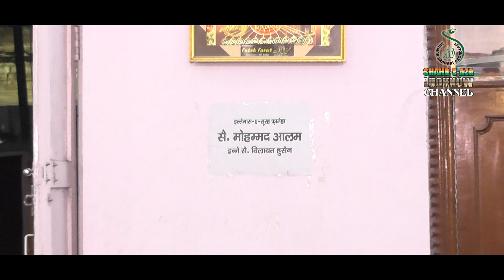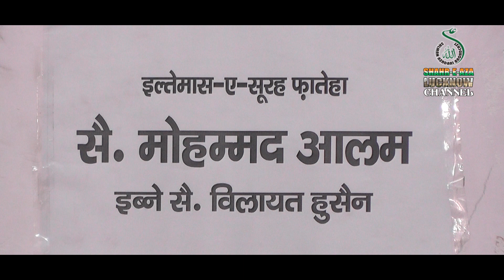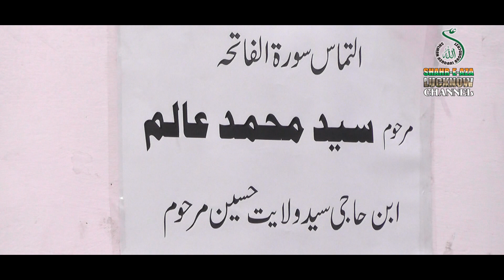MAULANA WASIUL HASAN KHAN SAHEB || MAJLIS-E-CHALEESWA BARAE ISAALE SAWAB LATE S.M. ALAM SB ||29Nov20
SHOHRAE KIRAM MAJLIS-E-CHALEESWA BARAE ISAALE SAWAB LATE S.M. ALAM SAHEB
MASJID MAQBARA ALIYA, GOLAGANJ, LUCKNOW

ALLAH (j.j.)
HAZRAT MUHAMMAD (S.A.W.)
JANABE FATIMA ZAHARA (S.A.)
HAZRAT IMAM ALI (A.S.)
HAZRAT IMAM HASAN MUJTABA (A.S.)
HAZRAT IMAM ZAINUL ABEDEEN (A.S.)
HAZRAT IMAM MUHAMMAD BAQIR (A.S.)
HAZRAT IMAM JAFAR SADIQ (A.S.)
HAZRAT IMAM MOOSA KAZIM (A.S.)
HAZRAT IMAM ALI RAZA (A.S.)
HAZRAT IMAM MOHD TAQI (A.S.)
HAZRAT IMAM ALI NAQI (A.S.)
HAZRAT IMAM HASAN ASKARI (A.S.)
HAZRAT SAHEBAZ ZAMANA IMAM MEHDI (A.S.)
KHATEEBUL IMAAN
MAULANA TAHIR JARWALI SAHEB
KHATEEBE AKBAR
MAULANA ATHAR SAHEB
KHATEEBUL IRFAN
NADEEM SARWAR
ALI SHANAWA
ALI JEE
HASHMI SISTER
FARHAN ALI
IRFAN HAIDER
ALI SAFDAR
ALLAMA KUMAIL
NASIR ZAIDI
HASAN SADIQ
RAZA ABBAS ZAIDI
NAYAB HALLAURI
NAYAB BALIYAVI
NAYYAR JALALPURI
SAFDAR ABBAS
MUSAYYAB RIZVI
JASHNE ABBAS
JASHNE NOOR
JASHNE ZAINAB
JASHNE QASIM
JASHNE QAYEM
HUSAIN DAY
MAULANA KALBE JAWWAD SAHEB
AFTABE SHARIYAT
MAULANA ALI NASIR SAEED ABAQATI
MAULANA AGHA ROOHI SAHEB
MAULANA ABBAS NASIR SAHEB
MAULANA MEESAM ZAIDI SAHEB
MAULANA HAMIDUL HASAN SAHEB
LIVE LUCKNOW MAJLIS
LIVE GUFRANMAAB MAJLIS
LIVE AGHA BAQIR MAJLIS
LIVE MADARSAE NAZMIA MAJLIS
LIVE AFZAL MAHAL MAJLIS
LIVE SHIA COLLEGE MAJLIS
DARIYA KA ALAM
SHABE ASHOOR KA ALAM
SHAHI ZARI
SHAHI MEHNDI
SALAAM YAA HUSAIN